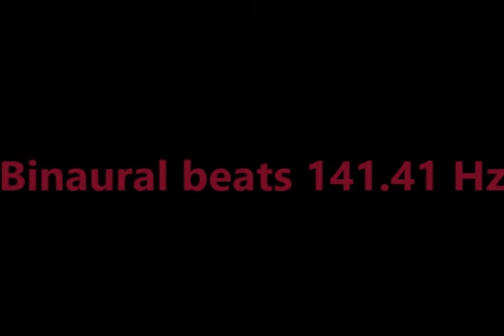binaural_beats_141 41hz